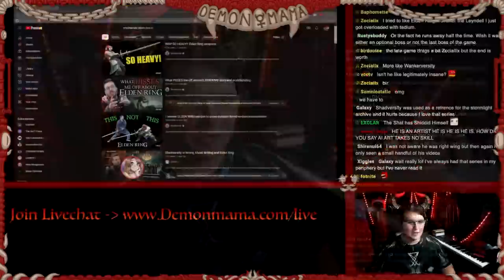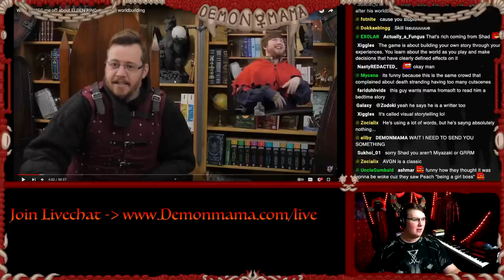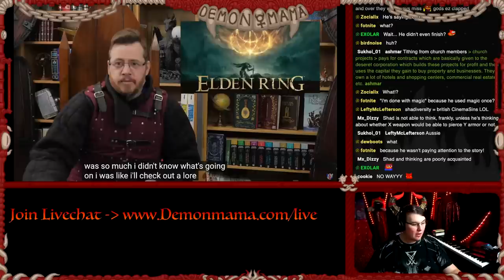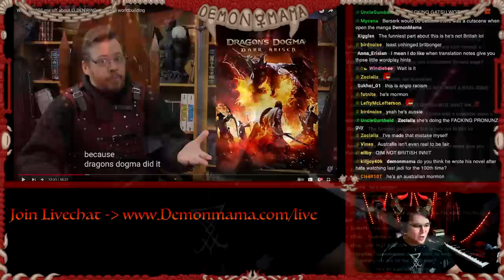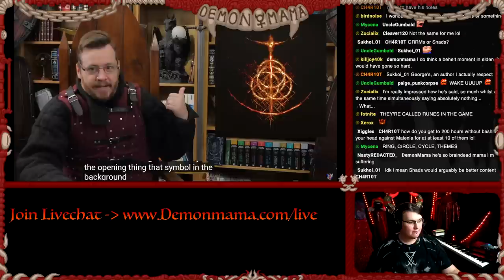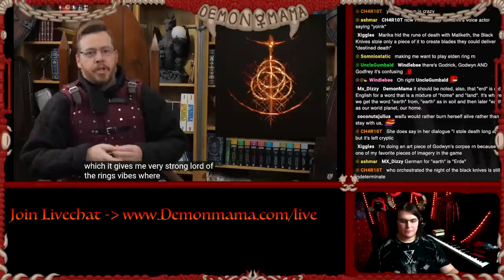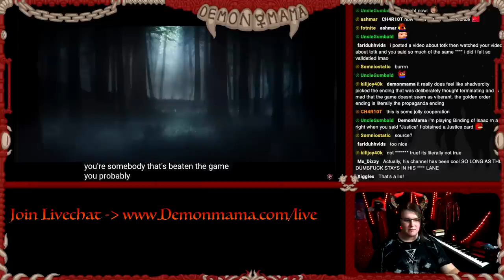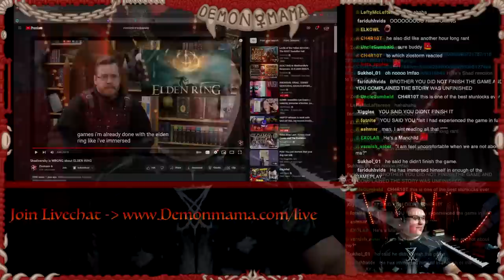Maidenless Peasant @shadiversity BUNGLES Elden Ring Review